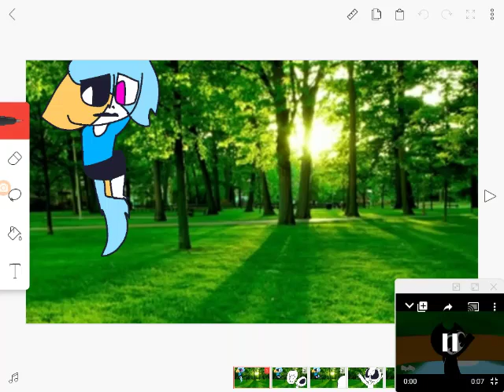Sans did this when we were together and i got mad when i found out